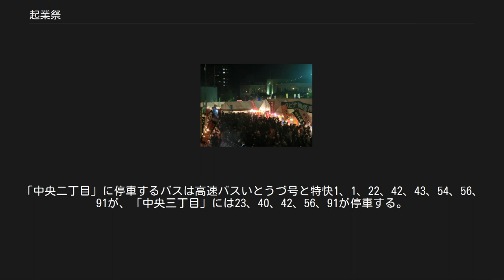起業祭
まつり起業祭・スピナ物産展会場 起業祭（きぎょうさい）とは、福岡県北九州市八幡東区で行われる祭り。
毎年11月3日付近の3日間で開催される。
 正式名称はまつり起業祭八幡である。
 もともとは官営八幡製鐵所（現・日本製鉄八幡製鉄所）の創業を記念した祭りで、1901年（明治34年）11月に「作業開始式」が行われたのが始まりである、。
当初は製鐵所主催の企業の祭りで、操業を開始した11月18日を中心に、その前後あわせて3日間行われていた。
当時の11月は寒く、たびたびみぞれやあられが降ったという。
 1985年（昭和60年）からは「まつり起業祭八幡実行委員会」が主催する市民の祭りとなり、開催日時も現在の11月3日前後に移動して「まつり起業祭八幡」として開催されている。
北九州市の秋の風物詩として定着しており、毎年60万人以上の人出がある。
 会場は八幡製鐵所の企業城下町として発展してきた八幡東区中央町、製鐵関連の福利厚生施設が立ち並ぶ大谷、そして八幡製鐵所発祥の地である東田と広範囲に及び、八幡製鉄所工場の一般公開も行われる。
 開会式 大谷地区に設置されるメインステージで行われる。
 ステージショー メインステージ、ふれあいステージにて開催される。
歌手、お笑い芸人、アイドルなどによるショーのほか、学校や一般の団体による歌や演舞のパフォーマンスが行われる。
司会は例年、RKB毎日放送のアナウンサーや、RKBラジオのパーソナリティが務める。
 メインステージは大谷会館の駐車場に設営され、ふれあいステージは大谷広場に設営される。
隣接する大谷会館は演者の控室として使われるほか、起業祭にちなんだ小学生絵画展などの展示が行われる。
大谷体育館は女性用のトイレ会場として開放される。
 起業祭おどり 「みんなで踊れる起業祭」をコンセプトに企画されたイベント。
パフォーマンス部門（一般、シニア）・コンテスト部門（一般、ジュニア）の4部門があり、パフォーマンス部門は自由曲、コンテスト部門は課題曲「ムーンライズ」「月の祭り」によって審査が行われる。
「ムーンライズ」はアップテンポな楽曲で、「月の祭り」は炭坑節をアレンジしたものである。
 ミス起業祭 八幡東区内の各自治会から1人ずつ「ミス起業祭」が選出され、起業祭の中で選彰式が行われる。
 カラオケ大会 事前に区内各地で予選を行い、起業祭メインステージで決勝戦が行われる。
 ファミリーゾーン かつて式秀部屋が設置していた「式秀部屋研修センター」跡地に設営された。
元々このセンターは、8代親方式秀が八幡市出身である縁で、後援会によって設置されたもので、親方の引退に伴い現在の形となった。
遊具や動物と触れ合えるコーナーが設置されている。
 食のゾーン 地元の企業による食のコーナー。
「スピナ物産展」や「キッチンカーフェスティバル」「八幡DEご当地グルメワールド」などが行われる。
「スピナ物産展」はスピナによって行われる物産展で、大谷会館向かいの大谷駐車場に大きなテントが設営され、中には九州を中心とした全国の名産品の店が立ち並ぶ。
 ふれあいステージ付近で行われる「八幡DEご当地グルメワールド」では八幡ぎょうざ、ちゃんらー、焼きカレーといった地元グルメの屋台やグルメカーが立ち並ぶ。
周辺には地元の店がブースを設ける。
 露店ゾーン 期間中、山手通り（市道山手線）を始めとするエリア内の道路は歩行者天国となり、中央区商店街も含め、数百軒の縁日で埋め尽くされるほか、地元の飲食店も外に出店を出して一帯は賑わう。
 東田25時間ウルトラ駅伝 八幡東区役所が主催する駅伝大会。
学校、企業、市民グループなどからなるチームが参加し、スペースワールド駅前の八幡東田大通り公園を周回する約890メートルのコースを25時間で何周できるかを競う。
 スポーツGOMI拾い ゴミ拾いを「スポーツ」として楽しく行おうというもので、全国で行われている「スポーツGOMI拾い」の八幡版である。
ポイントは制限時間内に集めたゴミの量と質で決定される。
 中央区商店街での催し アーケード内では物産展が開かれるほか、八幡ぎょうざの普及のためのイベント「ギョウザ・ワールド!」が開かれる。
また、レインボープラザでは展示会が催される。
 工場見学会 製鉄所の工場の一部が一般公開される。
かつては枝光にあった八幡製鐵所本事務所（2002年に解体。現・八幡ロイヤルホテル）も公開されていた。
 光と音の競演 大谷球場で行われるクライマックス。
閉会...